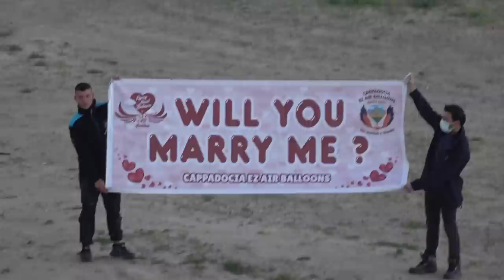1 milyar Euro'luk dev sektör: Kapadokya'da balonculuk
Türk turizminin lokomotiflerinden biri yıllık 1 milyar Euro'luk cirosuyla balonculuk. Her gün Kapadokya'dan 165 balon havalanıyor. 3 bin 300 kişi balonla muhteşem Kapadokya'yı havadan seyrediyor. Balonculuk sektörü nasıl başladı? Sizi ilk balon pilotumuz Bilge Ezel ile tanıştıracağım. 1987 yılında tek balonla başlayan ve dev bir sektör haline gelen balonculuk nasıl yapılıyor? Birlikte uçmaya hazır mısınız? Ezel Balon ile birlikte uçuyoruz.